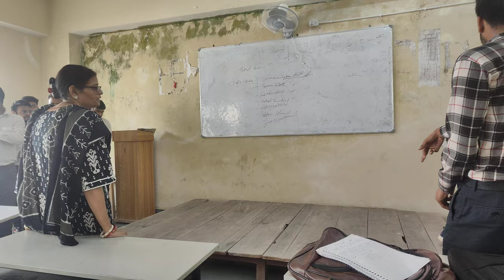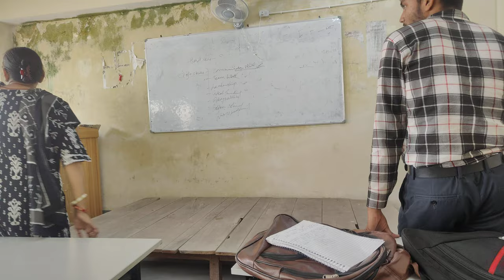Sitamarhi institute of technology